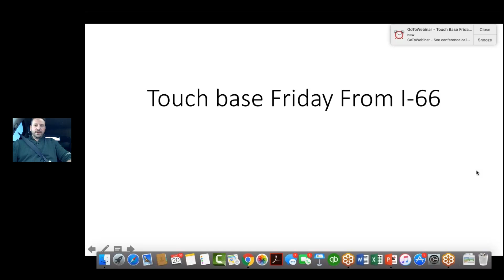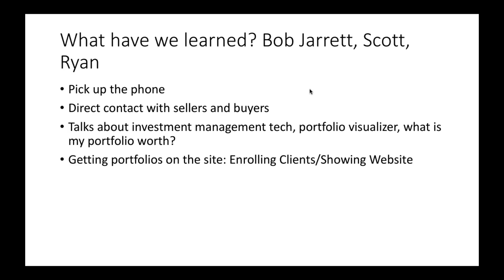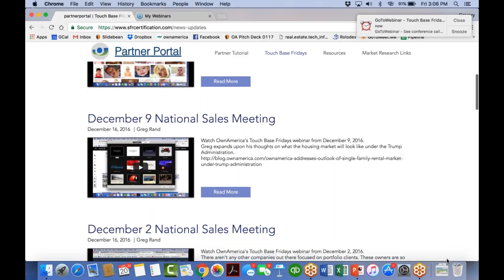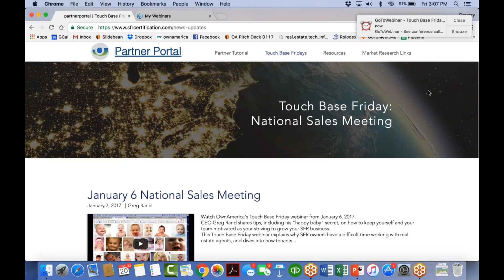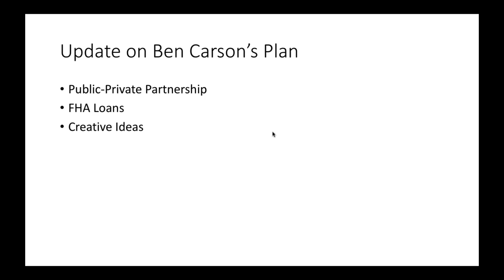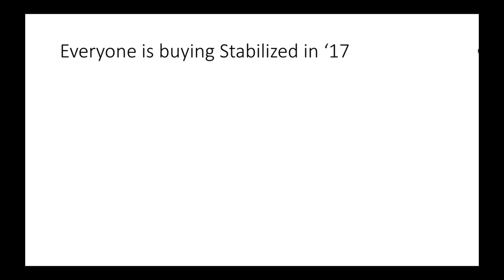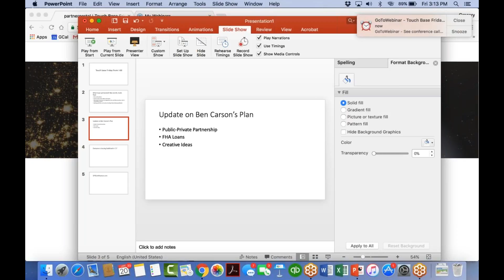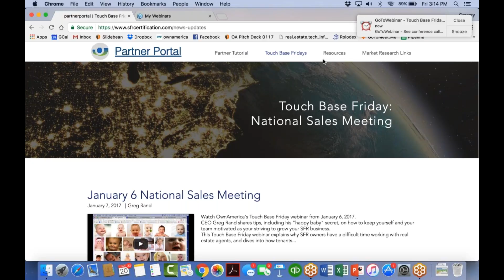Touch Base Fridays: January 20, 2017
Watch OwnAmerica's Touch Base Friday webinar from January 20, 2017.

In this webinar, CEO Greg Rand explains what OwnAmerica evangelists are doing to find owners of Single-Family Rentals (hint, hint tax records!). Then, once direct contact with buyers and sellers is made, Greg shares best practices for acquiring spreadsheets of portfolios from owners and walking them through the OwnAmerica metrics.

It's been proven - if you find inventory, you WILL find buyers!

Greg also shares training techniques that can take your SFR sales pitch to the next level, and reminds agents that they can always bring OwnAmerica in to help them close their first several deals.

The OwnAmerica team is here to help and wants you to be successful. Our team can help agents get hands-on training during live sales calls with potential buyers/sellers.

Want to join our webinars live?